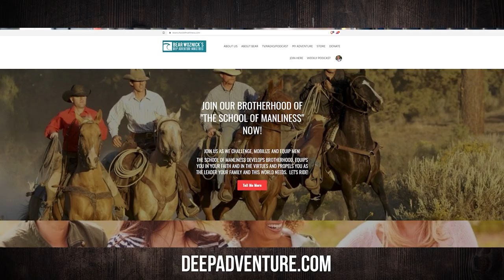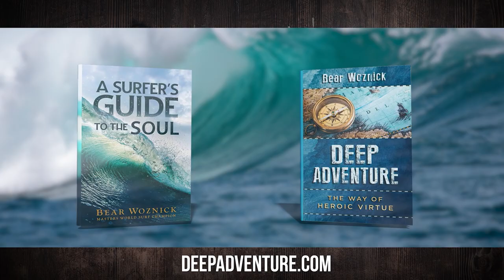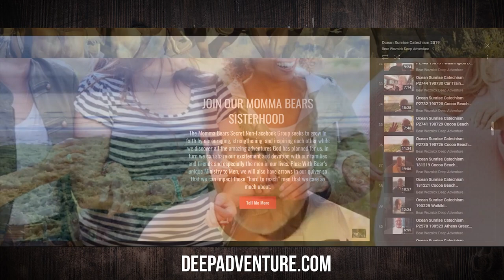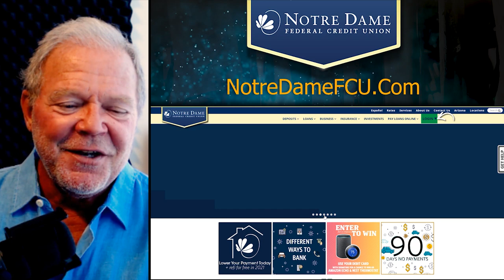BWA636 Radical Encounter on the Camino | Dr John Sottosanti | Spirit of Adventure Ministries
With the words of his immigrant father in his ear, Dr. John Sottosanti sought education and prestige with only success in his sights. After building an empire, the Lord came calling him to transform his life.

Episode highlights:
1. A doctor faces radical cancer and finds Jesus
2. Expereince on the Camino
3. The healing at Lourdes